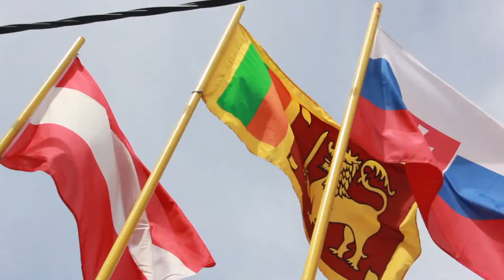Hotel Front View